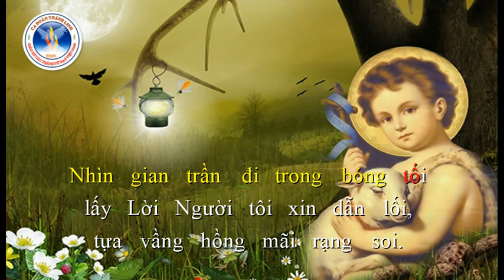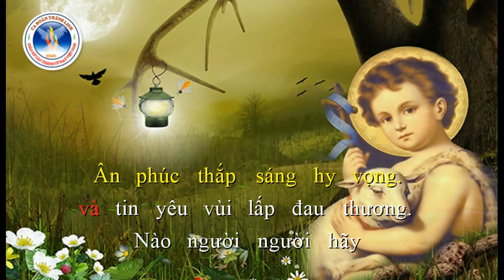Chúa Đã Sai Tôi Đi | Lm. Kim Long | Ca Đoàn Thánh Linh Kansas City.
Chúa Đã Sai Tôi Đi